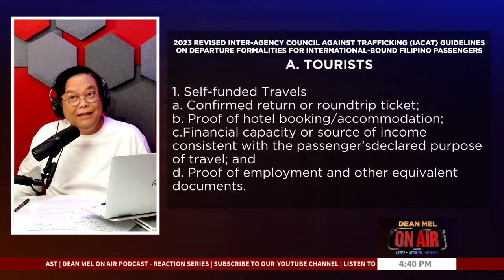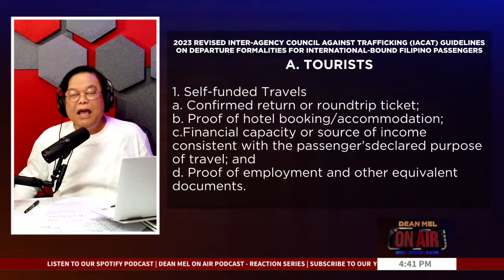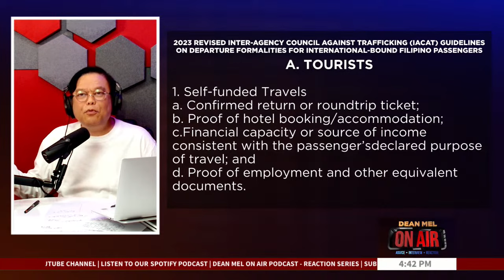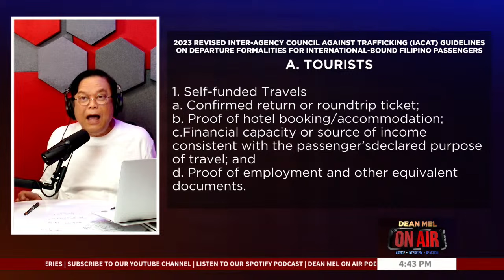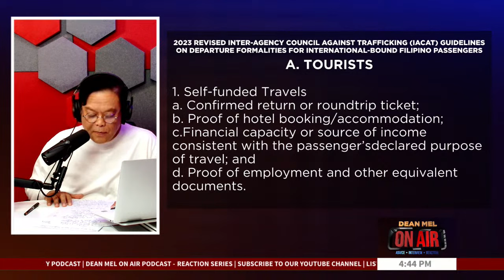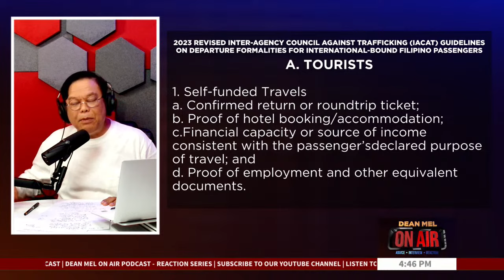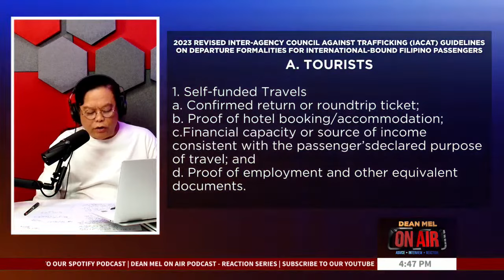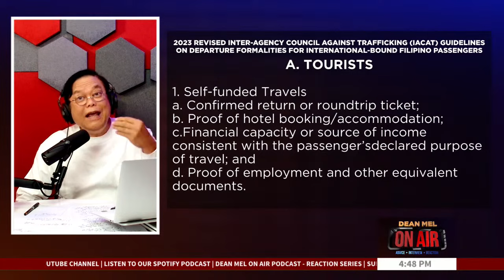Bagong Immigration Requirements | Dean Mel On Air Podcast | Reaction Series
Simula ngayong September 3, 2023, may mga panibagong posibleng hingiin na requirements sa mga Pilipinong gustong mangibang bansa. Kaya sa ating episode ng Dean Mel On AIR Reaction Series, ating pinag usapan ang Revised Departure Rules o ang mga bagong Immigration Process. Isa-isahin natin ang mga punto ng bagong guidelines nito.

Unconstitutional ng ba ito? Makilahok sa ating usapan dito sa Dean Mel On AIR.